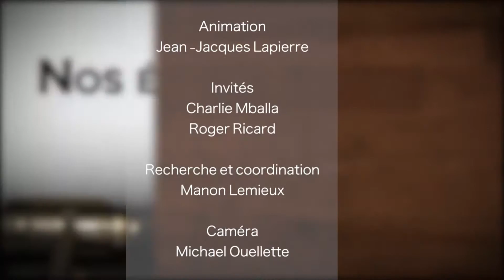Vos artistes | Charlie Mballa & Roger Ricard - TVRL-A1613